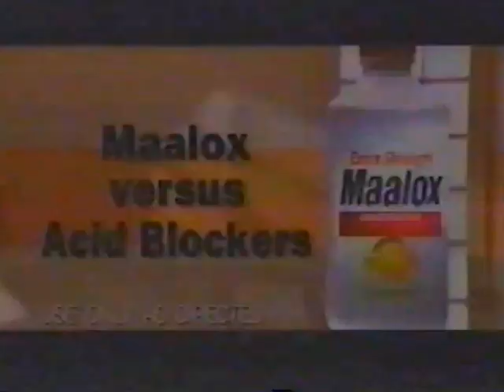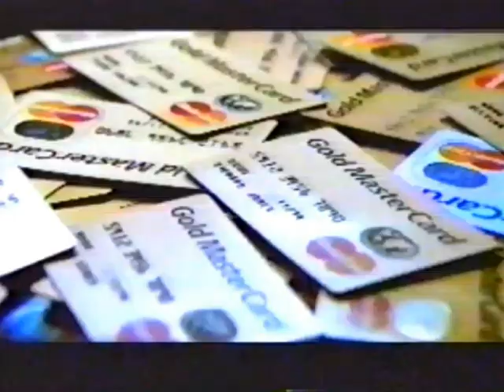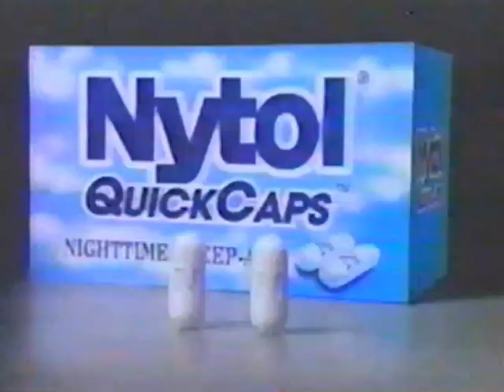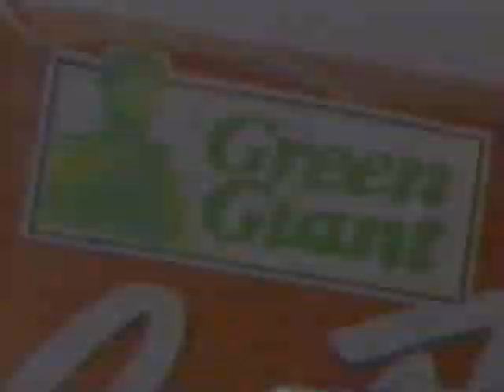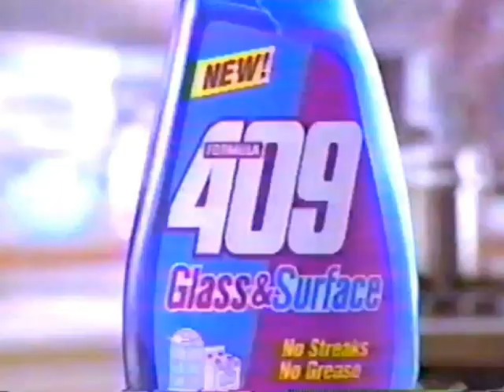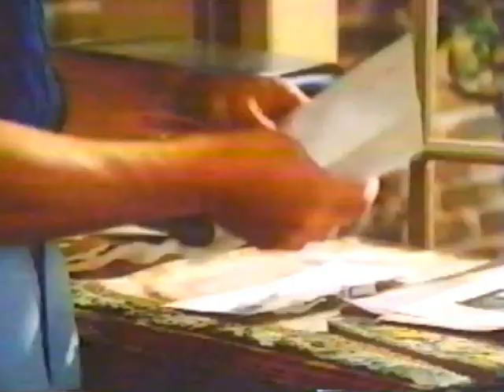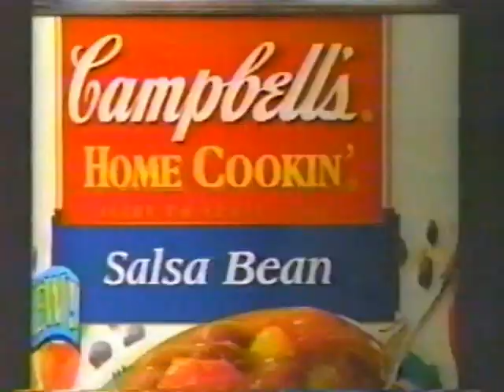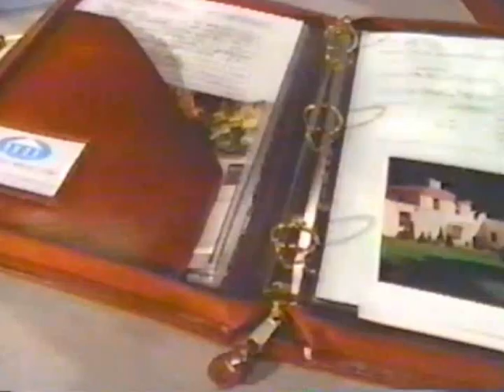The Family Channel commercials, 2/18/1996, part 1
Source: Seen during "Night of the Twisters".

00:07 - Break #1
04:24 - Break #2
07:22 - Break #3
12:24 - Break #4